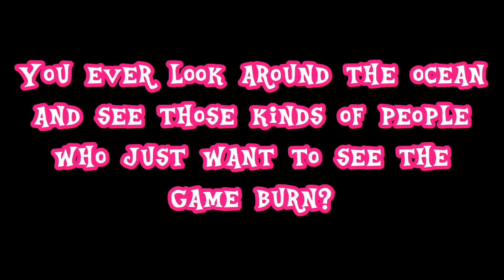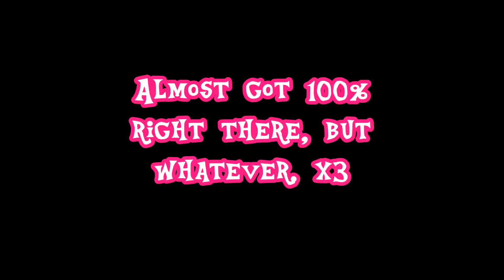Battle Pirates: If you're gonna hack...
...at least make a LEGIT base. Not that miserable excuse for one. XD